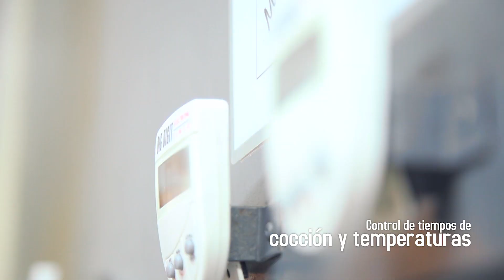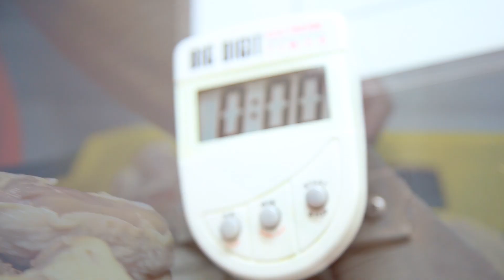¿Cómo evitar los peligros de la mosca sarcophaga?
(Producción y postproducción: Victor Xiloj, George Rojas y Magui Medina/Soy502).